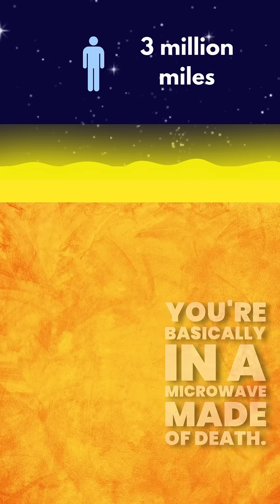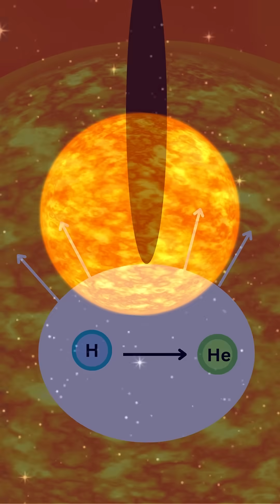What Happen If You Fall Into The Sun?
From the photosphere to the fusion-powered core. Here’s what your atoms go through in one of the most extreme places in the universe.